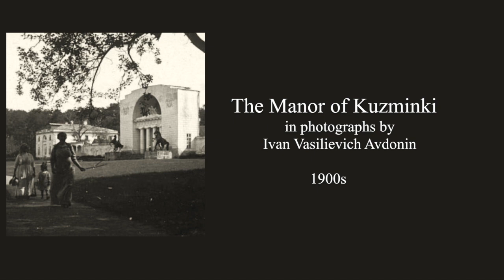Усадьба Кузьминки / The Manor of Kuzminki - 1900s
Усадьба Кузьминки
на снимках Ивана Васильевича Авдонина
1900-х годов

The Manor of Kuzminki
 in photographs by Ivan Vasilievich Avdonin
 1900s

The Manor of Kuzminki is the former estate of the Golitsyn family, located in present day Kuzmunsky Park in the Moscow district of  Kuzminki and Vykhino-Zhulebino .The estate is located on b oth sides of the  Churilikhi River (Ponomarki).

The original lands were mentioned in  "The book of the Moscow Uzezd" dating to 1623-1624.. Later in the 18th century, the lands were endowed to the Golitsyn family.
View of the master's house in the middle of the XIX century
In 1757 Anna Alexandrovna (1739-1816), the eldest daughter of A.G. Stroganov (from the second marriage), married Prince Mikhail Mikhailovich Golitsyn (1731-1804), the younger brother of the vice-chancellor . In the dowry she brought him Vlakherna with 518 tithes of land. Golitsyn estate belonged to the very revolution.

Under Prince Michael Golitsyn, the estate is being renovated, landscaped and expanded. He paid much attention to landscape design and during this period on the river a cascade of four ponds was constructed.